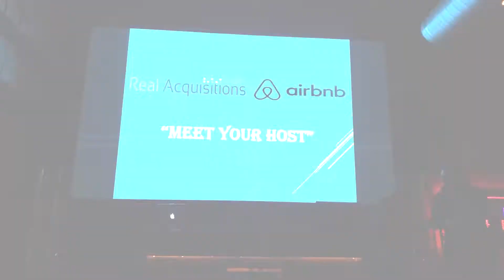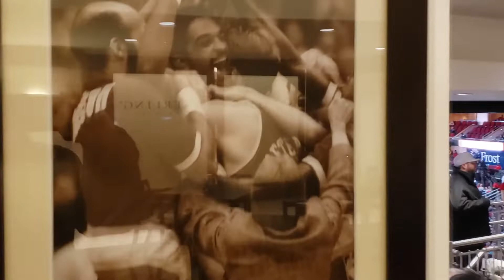Real Estate and Rockets - Strill Life - Vlog 20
My brother and I went to a local real estate investing meetup last week but had to burn out early to go check out the Rockets vs the Grizzlies game.  This was just a quick high light of our night.  Shot on my Samsung Galaxy S9+.  I didn't bring my Osmo Pocket with me because I wasn't sure if they would allow me to take it into the arena or not.

Camera Equipment

DJI Osmo Pocket Handheld 3 Axis Gimbal Stabilizer

EDUTIGE ETM-001 Microphone - Omnidirectional

Canon M50 Mirrorless Camera Kit w/EF-M15-45mm and 4K Video - Black